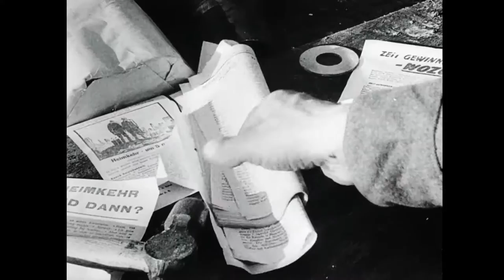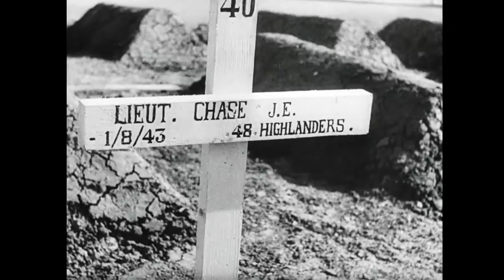Canadian Army Newsreel, No. 27 (1944)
1. Le lieutenant général Kenneth Stuart donne le coup d’envoi de la sixième campagne d’emprunts de la Victoire. Stuart annonce une série d’emprunts visant à créer un fonds pour acquérir de l’équipement.

2. Le général Montgomery visite les troupes canadiennes. Bernard Montgomery s’adresse aux troupes d’invasion canadiennes en compagnie du lieutenant général Stuart; allocution informelle; Monty serre la main des joueurs du Highland Regiment et de l’Unité de renforts B avant la deuxième partie du championnat de hockey de l’Armée canadienne; Monty effectue la mise en jeu protocolaire; il remet des prix au caporal F.R. [Clark] et à toute l’équipe gagnante.

3. Défilé à Windsor. Mille membres de l’Unité d’intendance de l’Armée canadienne visitent la chapelle St. George pour la première fois; les troupes se rendent dans l’église; le brigadier John McQueen remet un trophée à la compagnie de transport de chars qui a le mieux entretenu ses véhicules.

4. Gros plan sur l’Italie. Des feuillets de propagande sont chargés dans des obus à l’intention des soldats allemands; une croix du souvenir est érigée au cimetière Azura, en Sicile; la boue complique les transports; les cuisiniers suivent un cours de mise à niveau et apprennent à utiliser un four de fortune.

5. Des militaires canadiens reçoivent des récompenses au nom de l’Italie : le sergent major Drapeau, le capitaine [Sharpe], le soldat [Magestad], le caporal [McCloud], le caporal [Way], le lieutenant [Canyon], le major [Fraser], le sergent McDougall, le capitaine Watson, le bombardier suppléant [Rowlands], le caporal [Barrs], le bombardier [Reynold], le caporal [Daylor], le brigadier Matthews, le major Brown, le capitaine [Catigan] et le bombardier [Rowe].

6. Le major Paul Triquet, Croix de Victoria. Le major Paul Triquet, du Royal 22e Régiment, remporte la deuxième Croix de Victoria canadienne et la première qui est remise à un soldat de la campagne d’Italie pour sa participation à la bataille de Casa Berardi.